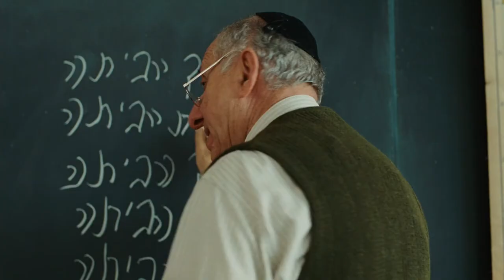A Serious Man Jefferson Airplane